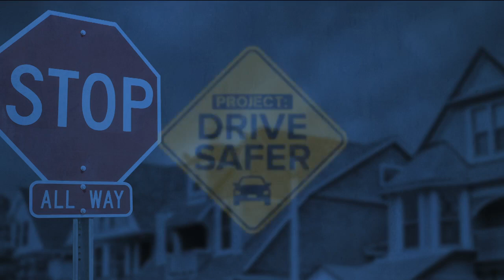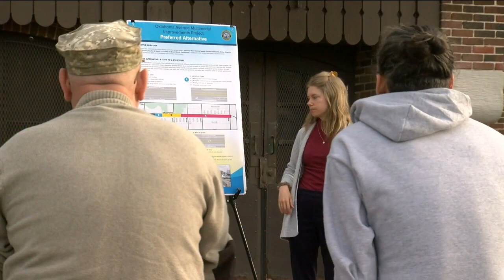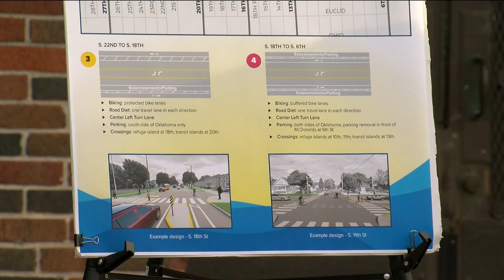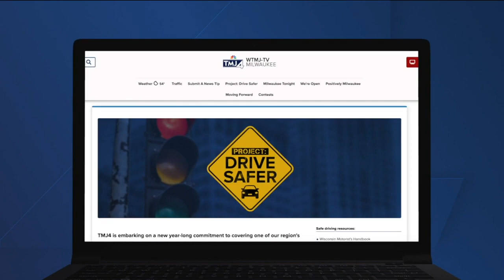Safety improvement plan for dangerous road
Plans to improve safety along Oklahoma Ave. between 6th and 27th streets are finalizing.

Plans for the improvement began last year and it's part of a larger plan from the Milwaukee Department of Public Works (DPW) to address corridors on the High Pedestrian Injury Network.

In the fall, DPW began collaborating with people who live and work near that section of Oklahoma Ave. about improvements they want to see. Esperanza Gutierrez has been one of those community members sharing her input.

Gutierrez said she drives Oklahoma Ave. often, "to go to the grocery store and church and pick up and drop off kids."

Those everyday tasks usually feel dangerous for her.